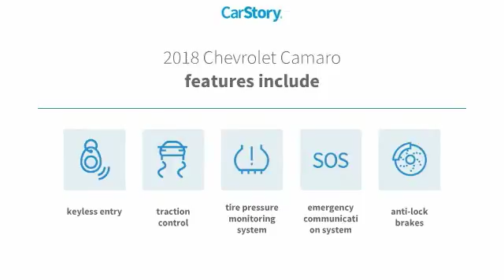2018 Chevrolet Camaro SS New 18Z0729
Hyper Blue Metallic 2018 Chevrolet Camaro SS w/1SS RWD 8-Speed Automatic 6.2L V8 ABS brakes, Compass, Electronic Stability Control, Emergency communication system, Illuminated entry, Low tire pressure warning, Remote keyless entry, Traction control.brbrWith Every Purchase or Lease of a new or used Chevrolet at Nissani Bro's Chevrolet in Culver City, you will receive the following: *Complimentary Lube, Oil, and Filter Change *Complimentary Car Washes *Courtesy Loaner Vehicle *Complimentary Flat Tire Repair *Express Shuttle Service *Pre-Registered Repair Service For the as long as you OWN the vehicle! Price includes: $1,000 - Chevrolet Select Market Bonus Cash. Exp. 07/02/2018